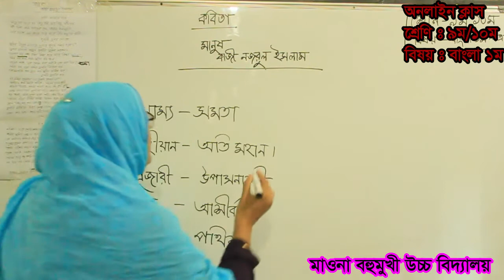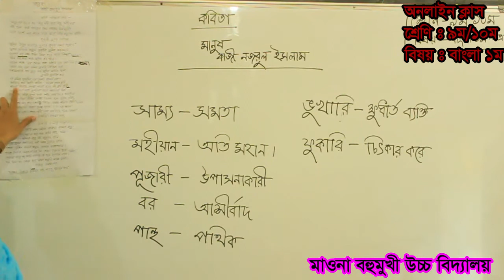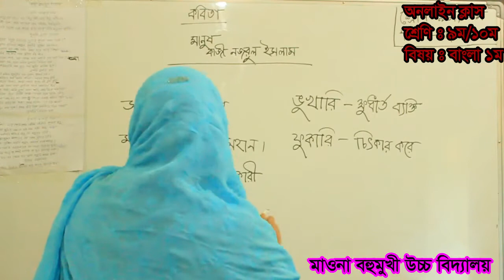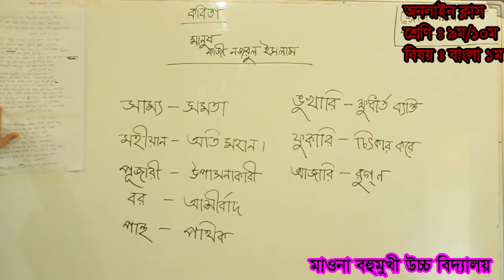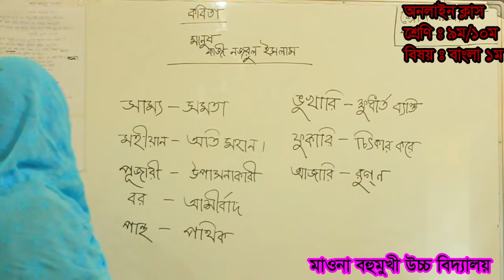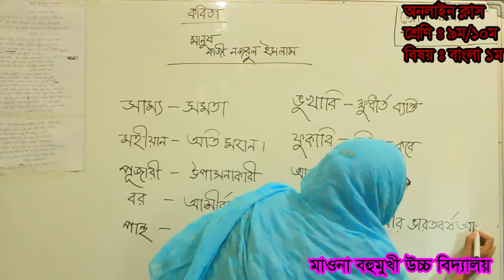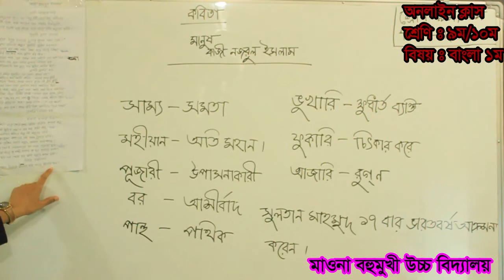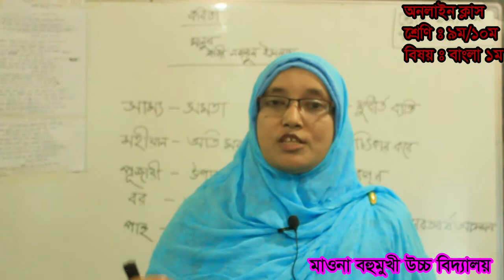Bangla Poem "Manush", By Kazi Nazrul Islam_Marzia Rumman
This video is about great writer Nazi Nazrul Islam, who is our national poet. In this video we discuss about the peom Manush, writen by Kazi Nazrul Islam. By this video students can learn about Kazi Nazrul Islam and her poem Manush. By this video they can learn also the main meaning of this poem.